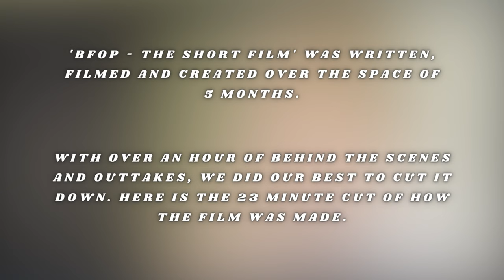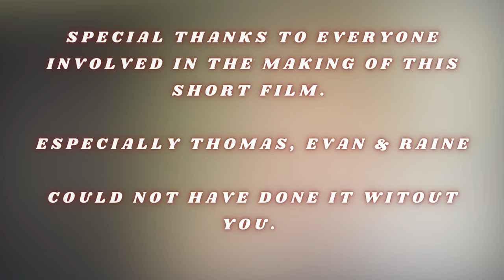How ‘BFOP - The Short Film’ Was Made (A Behind The Scenes Documentary)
'BFOP - The Short Film' was written, filmed and created over the space of 5 months. With over an hour of behind the scenes and outtakes, we did our best to cut it down. here is the 23 minute cut of how the film was made.

Special Thanks to everyone involved in the making of this short film. Especially Thomas, Evan & Raine. Could not have done it without you.